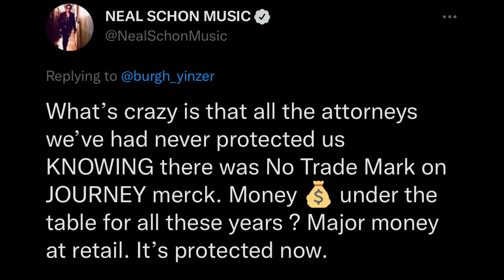Steve Perry Is Beefing With Journey Again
For a moment, it looked like Journey could reunite with their vocalist Steve Perry... but now they are engaged in a legal battle.